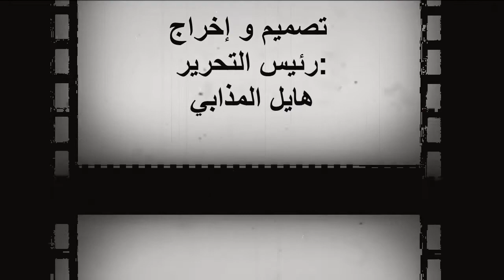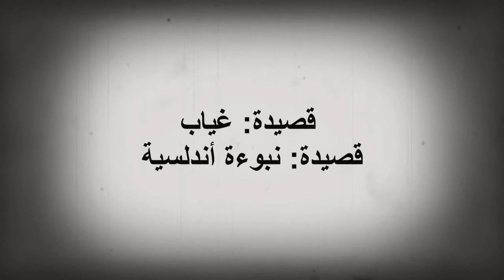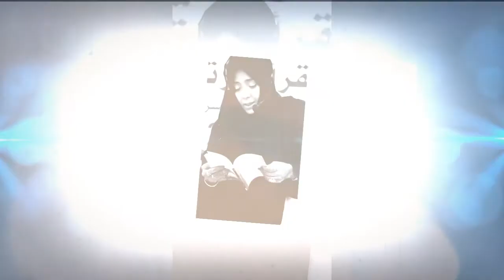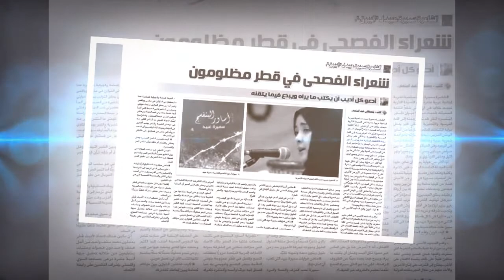شعر: سميرة عبيد - مجلة الفن والأدب العدد التاسع يونيو 2017 - إخراج: هايل المذابي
شعر: سميرة عبيد - مجلة الفن والأدب العدد التاسع يونيو 2017